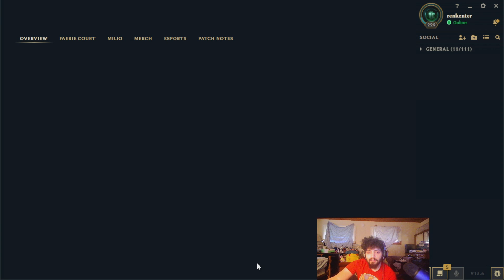Pantheon support (spearheading the fight)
today you will see us use pantheon damage build to destroy lux and the gang  and help our team win the game easier